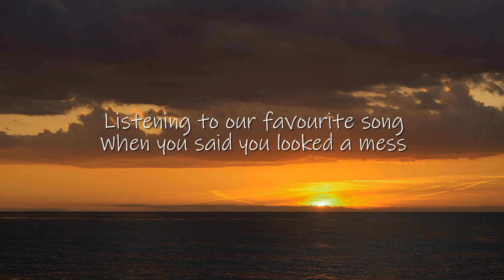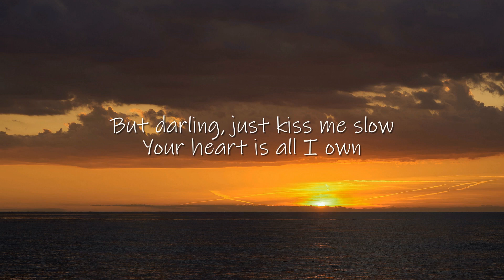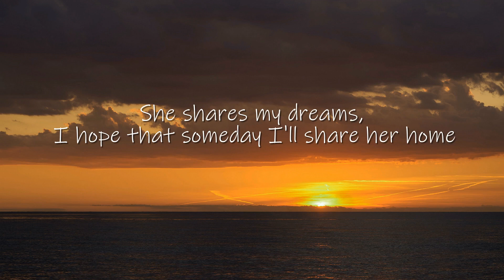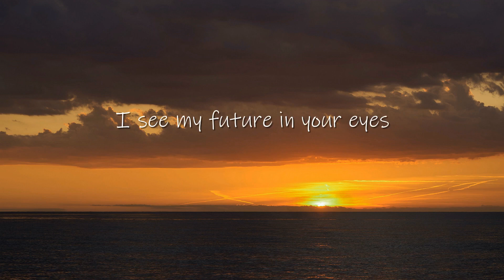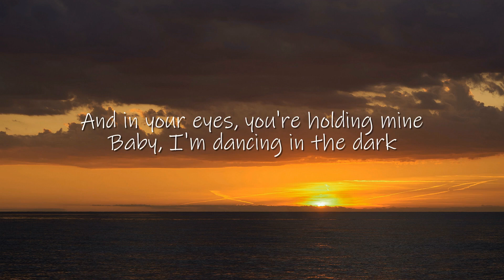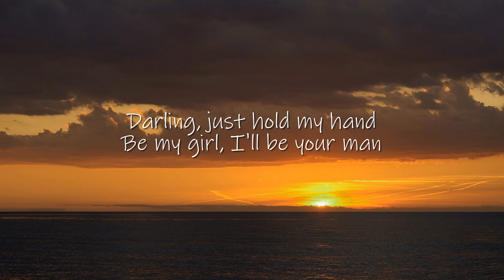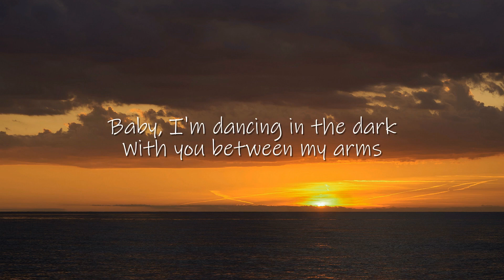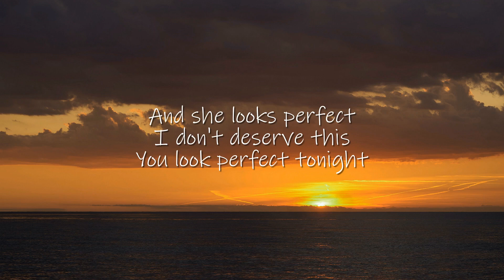Ed Sheeran - PERFECT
[Instrumental]

[Chorus 3]
Thankyou!